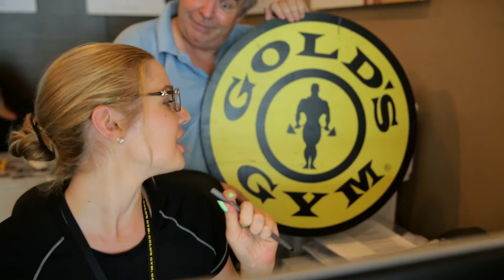Personal Moments Lindsey